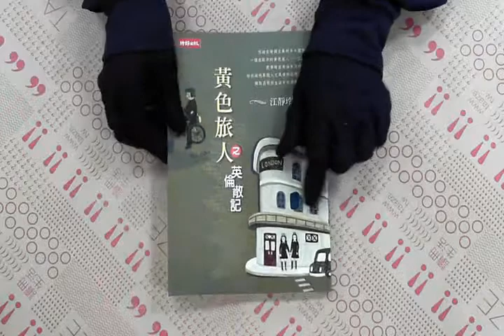TAAZE｜黃色旅人 二手書書況 9571336866